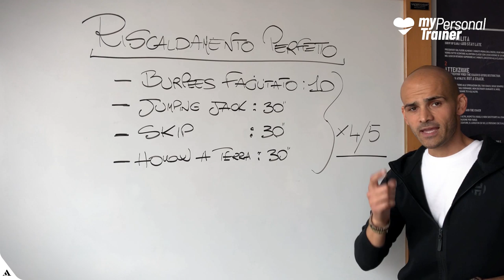4 esercizi per un riscaldamento perfetto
Riscaldati in maniera ottimale usando solo il tuo corpo. Esegui questi 4 esercizi di fila senza pause, o brevissime se non ce la fai. Ripetili per 4/5 volte.
Qui andrai a preparare le articolazioni principali come anche, ginocchia, caviglie, spalle, core, che saranno poi sollecitate nell'allenamento che andrai a fare.

0:35 Burpees facilitato: 10 ripetizioni
0:51 Jumping Jack: 30"
1:15 Skip: 30"
1:56 Hollow a terra: 30"